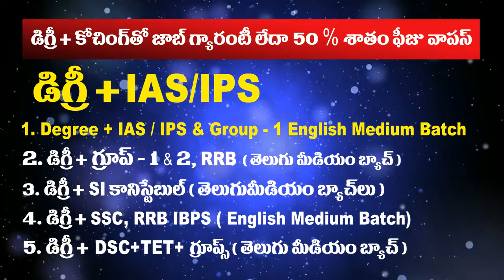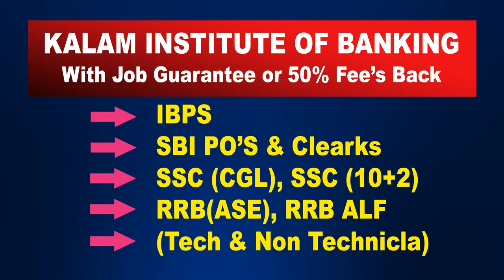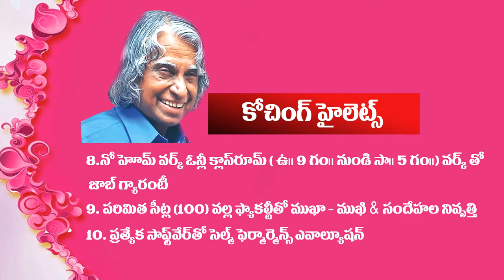Kalam Institute of Banking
Kalam IAS Institute is inaugarating another Institute of Excellance named as Kalam Institute of Banking, an exclusive Coaching wing for SSC, RRB, IBPS, SBI POs & Clerks with a unique Spot Learning Module, first of its kind in India. Inviting all Aspirants to register for free demo clasess from 7th to 11th June @